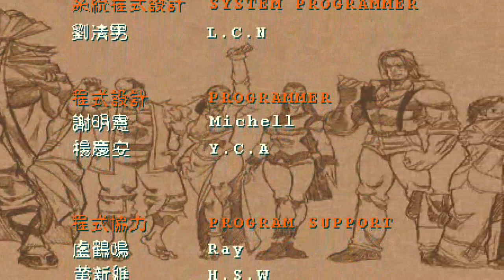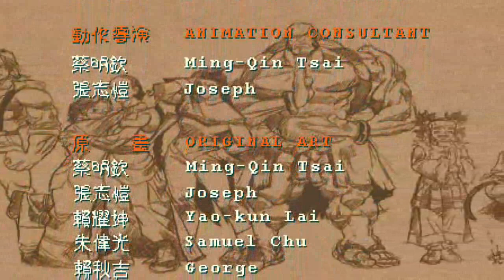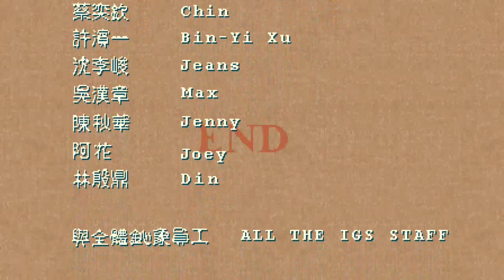IGS 形意拳 シンイーケン エンディング集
Martial Masters Ending
MASTER HUANG→DRUNKEN MASTER→SCORPION→TIGER→MONK→REIKA→MONKEY BOY→GHOST KICK→CRANE→RED SNAKE→LOTUS MASTER→SAOJIN